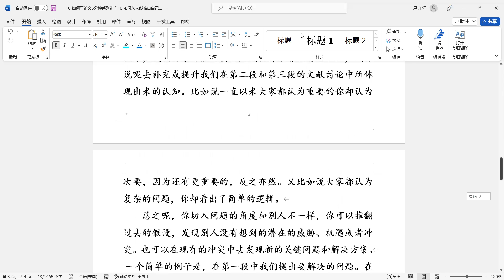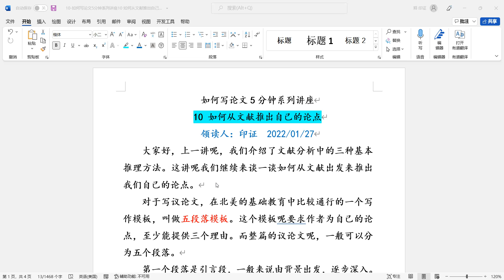佛陀行协会论文学习资料 274 20220127